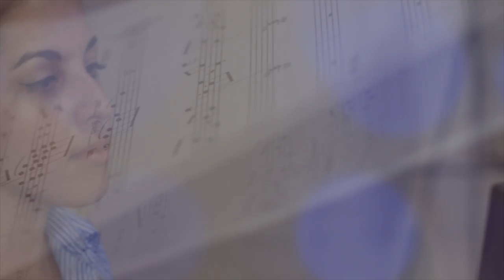Convocatoria SANTA CLARA CANTA A LA VIDA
Convocatoria abierta desde Santa Clara.